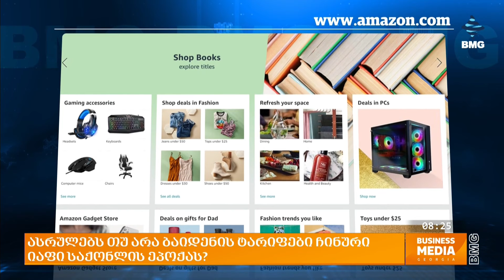ასრულებს თუ არა ბაიდენის ტარიფები ჩინური იაფი საქონლის ეპოქას?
წითელი ზღვიდან და შუა დერეფნიდან ახლა გადავიდეთ აშშ-ს და ჩინეთის სავაჭრო ომზე, რომელიც არ არღვევს საერთაშორისო მედიის დღის წესრიგს და მთავარ სააგენტოებზეც აქტიურად იწერება. ამჯერად საუბარია პრეზიდენტ ბაიდენის და ყოფილი პრეზიდენტის, დონალდ ტრამპის დადგენილ ტარიფებზე, რომელიც ჩინეთის იაფ საქონელს პირდაპირ ურტყამს. ამ თემას ვრცელი სტატია დაუთმო The Economic Times-მა. სტატიაში ხაზგასმით წერია, რომ ბაიდენის ტარიფების ამოქმედება დაასრულებს ჩინეთის იაფი პროდუქციის ეპოქას. რა წილი უჭირავს ჩინეთის იაფ პროდუქციას მსოფლიო ბაზარზე და როგორ მუშაობს შტატების პრეზიდენტების ტარიფები?